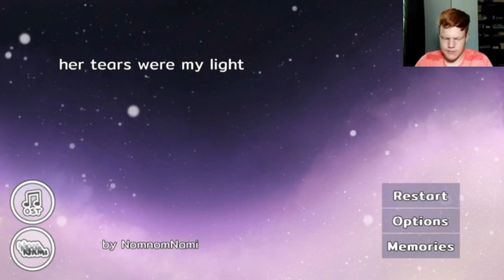True Beginning her tears were my light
I think I've done it!!! Nomnomnami has got more games I can play!

(☞ ᐛ )☞٩( ᐛ )( ᐖ )

Hello everybody it's me SenseiWriter and WELCOME TO... my description filled with links.